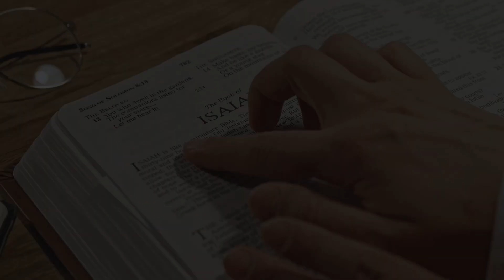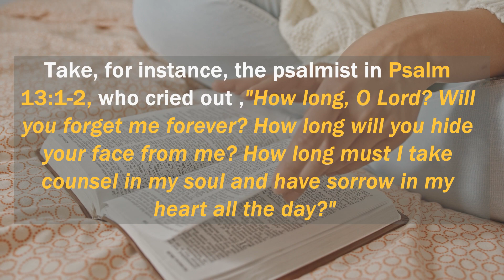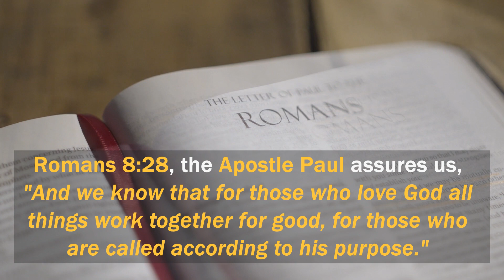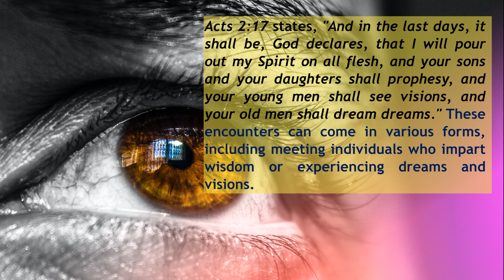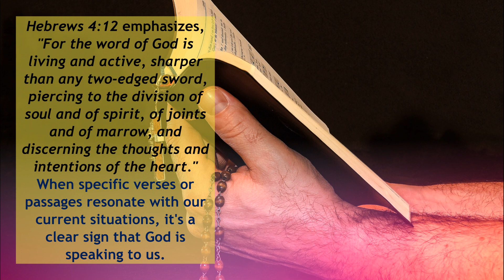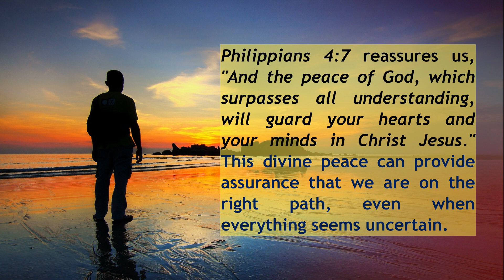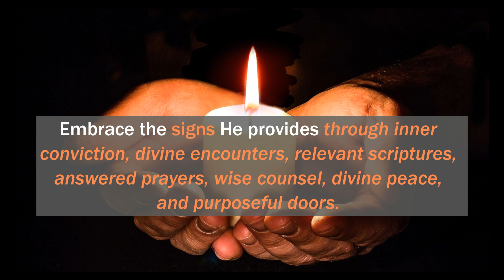You Will Understand God's Silence & Sign After Watching This!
We love hearing from you and engaging in meaningful discussions.

Spread the wisdom by sharing this video with someone who might benefit from it today. Knowledge is power, and together, we can make a positive impact on the world.

Explore our channel for a treasure trove of spiritual journey materials, insights, and knowledge. There's a lot more to discover, and we're excited to have you with us on this journey.

Your support helps us continue to create and share valuable content. Thank you for being a part of our community and helping us spread learnings and knowledge.

Stay inspired, stay curious, and keep exploring the depths of your spiritual journey with us!

The article/words used in this video were generated from AI chat platforms such as Rytr ChatGPT (chat.openai.com), and BingChat (Microsoft Edge feature). Therefore, we do not intentionally or purposely infringe on any copyrighted material accessed by AI chat.